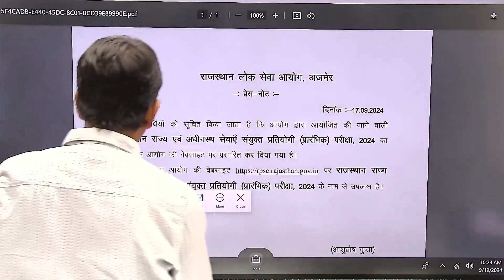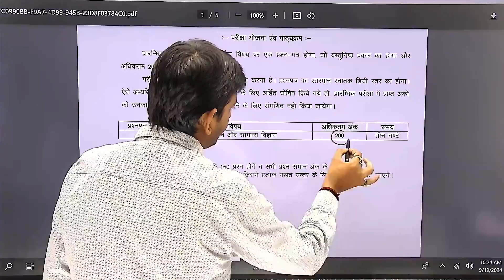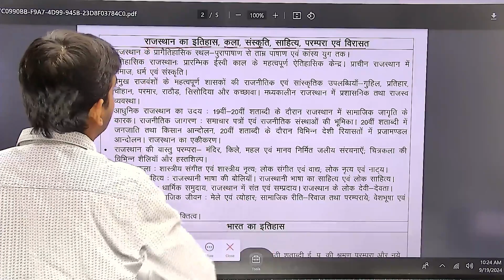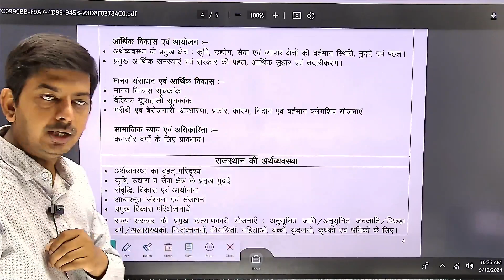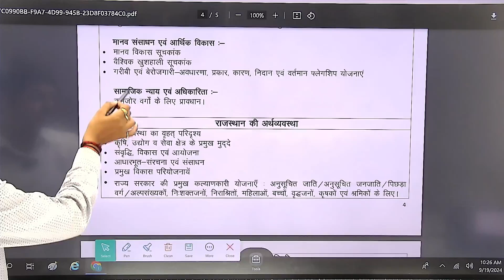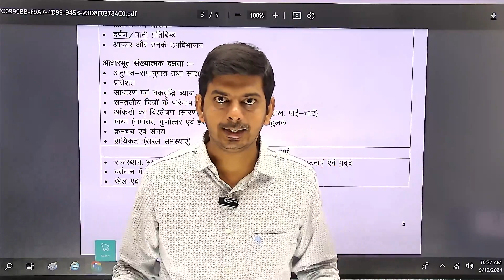RAS PRE Syllabus 2024 | RAS Pre APPLY Online Form FILLING Start |BY Sourabh Sir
Best Explanation, CAT, Clat, Bank, SSC, ICON_ONLINE, Govt Job, Sarkari Naukri, BBA,
IPM, bank exam, competition exam,ibps

अब पढ़ाई के लिए हो जाओ तैयार, ICON Online ने कर दी है Live Classes की शुरुआत l

Team ICON is a team of educators with a rich experience of almost 15+ years in the field of coaching students for the various entrance exams vis-à-vis CAT, CMAT, CLAT, BBA-IPM, Bank, SSC, etc. If thinking of Aptitude, there cannot be a better choice than us. Very soon shall be launching a completely online platform, website, and application for giving point solutions to all the test takers. Live sessions, recorded videos, test series, doubt-clearing support, and one-to-one counseling, all in one place with the national standard approach. So, now prepare with us for CLAT, BBA-IPM, CAT-CMAT, Bank, SSC, etc.

Stay in touch with us through social media platforms for daily bytes.
Join us on Telegram: ICON Careers